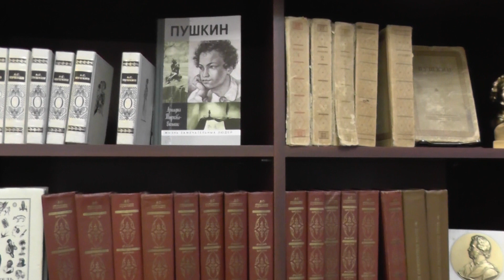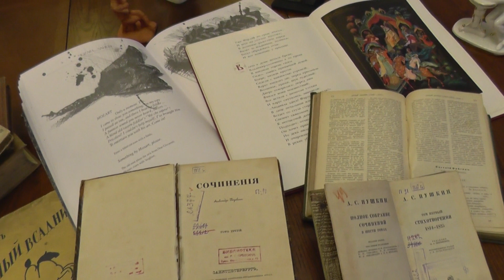Здесь никогда не бывал Пушкин. Видеоэкскурсия по зданию библиотеки им. А.С. Пушкина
«Здесь никогда не бывал Пушкин» - видеоэкскурсия по зданию Библиотеки
Пушкина.
Даже Анна Андреевна Ахматова утверждала, что на Петроградской стороне
нет пушкинских мест. Но мы возьмём на себя смелость убедить вас в
обратном!
Автор оригинального текста экскурсии: Ахмадинова Полина
Монтаж: Ермаченко Татьяна
Видеосъмка: Ермаченко Татьяна
Озвучка: Ермаченко Татьяна.
Стихотворение читает Кирилл Джиганте.
Над текстовым сопровождением работали: Ермаченко Татьяна, Исупова Юлия, Козулина Ольга
В ролях: Колударова Екатерина